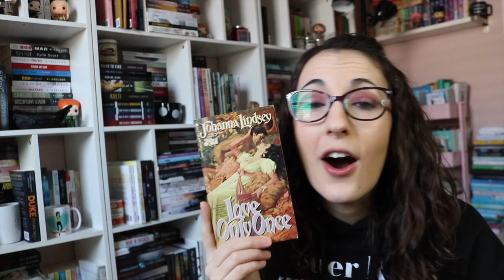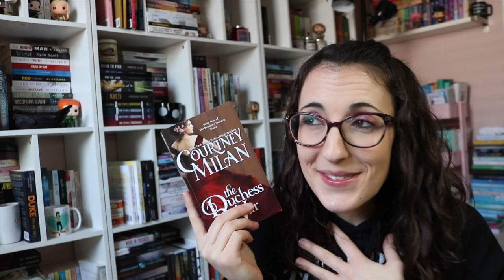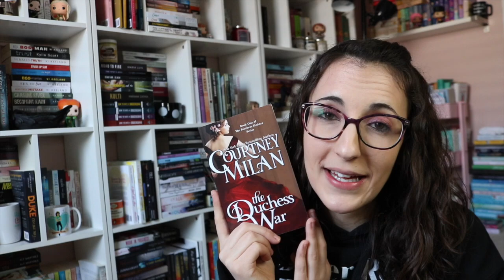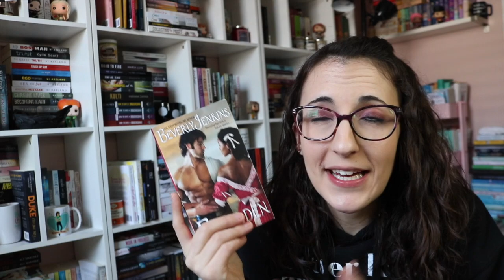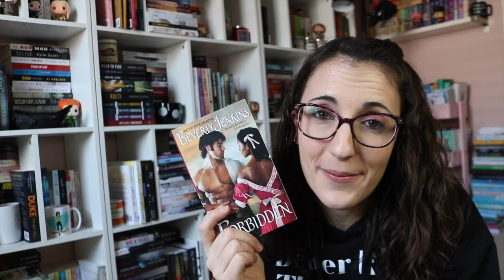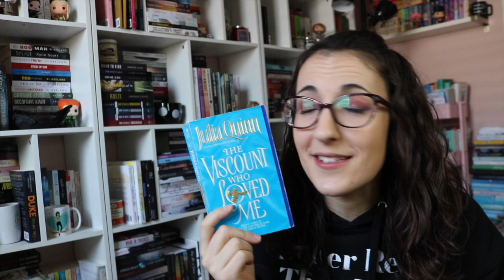Books to Read if You Love Simon from Netflix's Bridgerton | Romance Recommendations